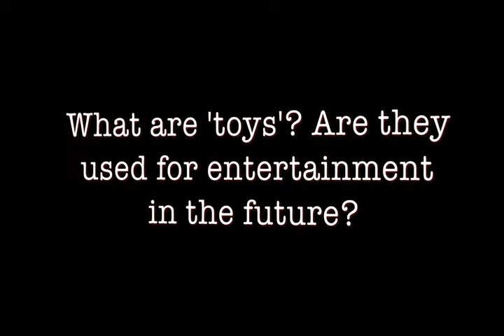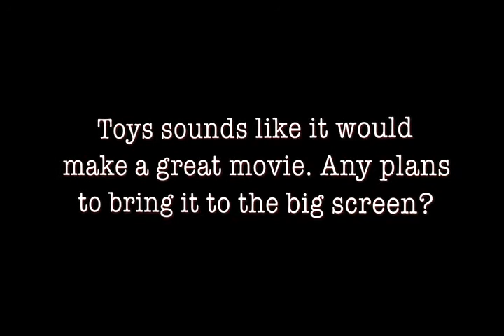TOYS by James Patterson, Neil McMahon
James Bond and Jason Bourne have just been topped! A battle for the world is set into unstoppable motion and Hays Baker is the only one who can save it.